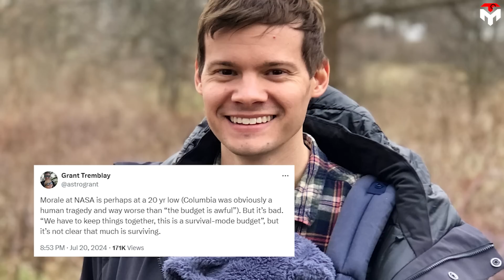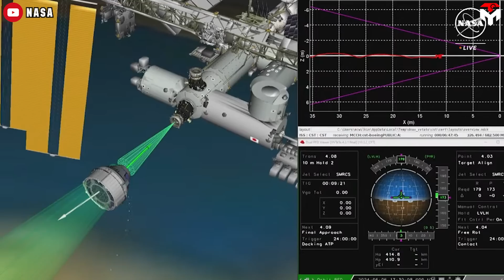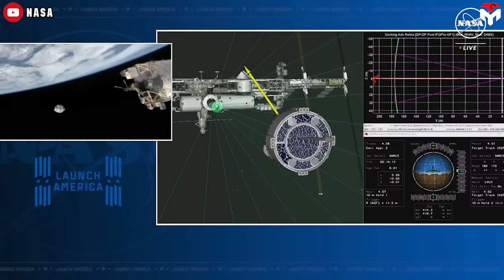Boeing Starliner Has New Problem! NASA Confirmed "No More Future Flight''.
intro 0:00
Boeing Starliner’s update 1:02
New troubles 3:38
 A new ship with a long dark history 6:34
outro 8:44
"MORALE at Nasa is perhaps at a 20-year low! (Columbia was obviously a human tragedy and way worse than “the budget is awful”). But it’s BAD! “We have to keep things together, this is a survival-mode budget”, but it’s not clear that much is surviving."
This is a frank share of Vice-Chair Nasa Apac, Grant Tremblay, on X recently about Nasa's BUDGET STARVATION.
Obviously, this is the inevitable consequence that a national agency must FACE when it has been BLACKMAILED by its main contractor, BOEING, for decades.
It's UNFATHOMABLE! Why was Nasa willing to pay Boeing 5.1 BILLION DOLLARS to get an incompetent spacecraft, STARLINER, which is notorious for long delays, and a series of technical failures.
Worse, keep in mind that, this is NOT its FINAL FAILURE.
NASA is facing NEW TROUBLE with the BOEING STARLINER!
When is the earliest the Starliner might come back?
Nasa and Boeing, recently, have come up with some possibilities.
According to Steve Stich, manager of Nasa's Commercial Crew Program, the absolute latest Starliner could return with Wilmore and Williams would be mid-August.
 "The big driver is the handover that we have coming up between Crew-8 and Crew-9, which is in mid-August,"
Ideally, they should come sooner, though.
" you know obviously a few days before uh that launch opportunity we would need to get um Bush and sunny home on Starliner"
Of course, everything needs to be based on the data gathered from the tests, thus, the end of July could be a feasible option.
"We're really working to try to follow the data and see when's the earliest that we could target for undock and landing. I think some of the data suggests, optimistically, maybe it's by the end of July, but we'll just follow the data each step at a time, and figure out when the right undock opportunity is."
So how close are they to the date?
At the time I made this report, Nasa and Boeing engineers were evaluating results from last week’s engine tests at Nasa’s White Sands Test Facility in New Mexico as the team works through plans to return the agency’s Boeing Crew Flight Test from the International Space Station in the coming weeks.
The ongoing ground analysis is expected to continue throughout the week.
Working with a reaction control system thruster built for a future Starliner spacecraft, ground teams fired the engine through similar inflight conditions the spacecraft experienced on the way to the space station. The ground tests also included stress-case firings, and replicated conditions Starliner’s thrusters will experience from undocking to deorbit burn, where the thrusters will fire to slow Starliner’s speed to bring it out of orbit for landing in the southwestern United States.